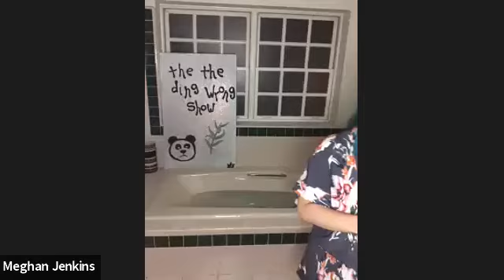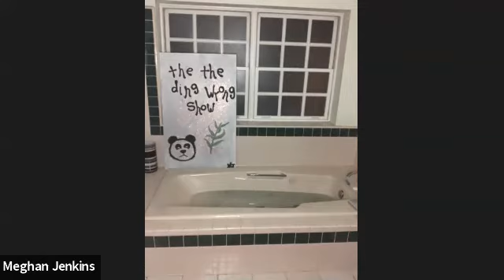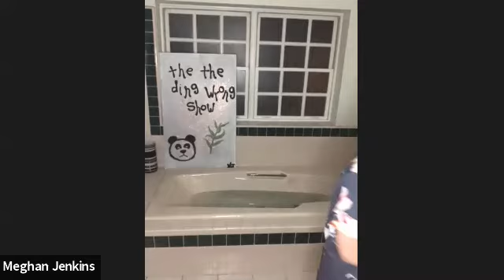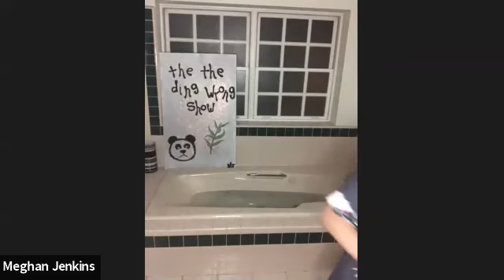The The Ding Wrong Show Ep 3 (part 1)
Panda's Rules and Regulations